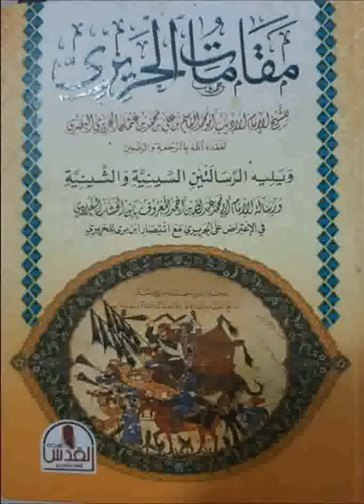Maqâmatoul Harîrî 48 - (مقامات الحريري) Ouztaz Babacar Thioub